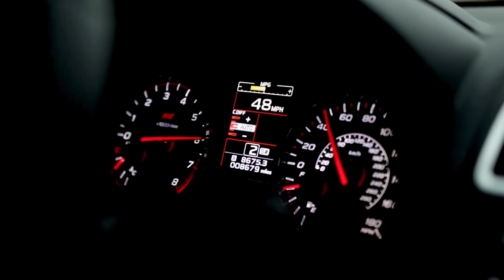LEXUS IS300 F-SPORT ON WHEEL SPACERS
We installed the 25mm spacers on the Lexus is300 f sport looks so sexy I love it !! Drive perfect ! Haha